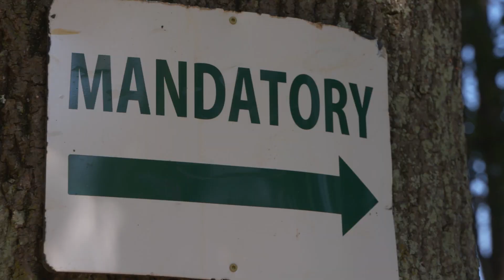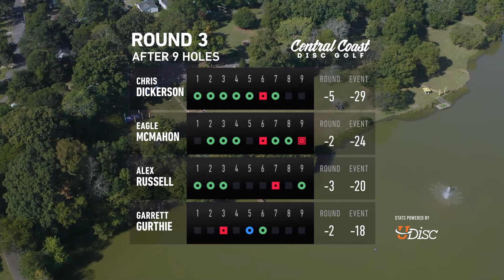2020 USDGC Post Produced | Round Three Part One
US Disc Golf is a member organization committed to the growth of disc golf and its passionate community. We aspire to grow the game responsibly and professionally through quality programming, instruction, and special events of nearly all shapes and sizes. We provide world-class tournament and media experiences such as the US Disc Golf Championship, Throw Pink Women’s Disc Golf Championship, the College Disc Golf National Championships, and many more.